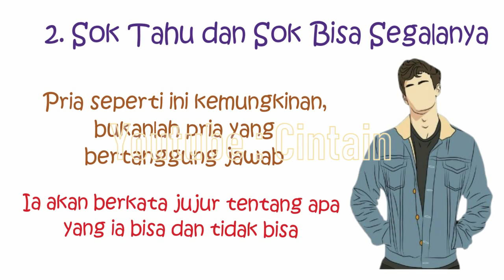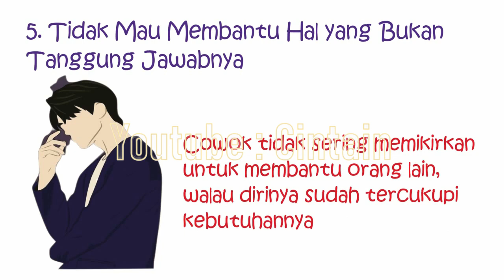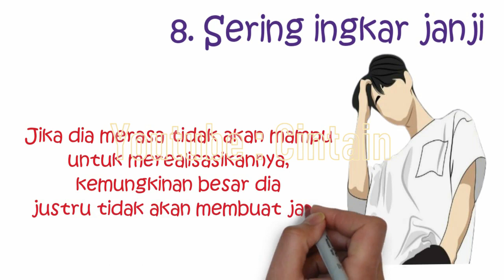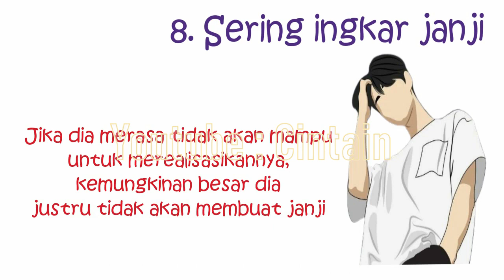6 Ciri Ciri Pria Tidak Bertanggung Jawab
Ciri-Ciri Pria Tidak Bertanggung Jawab

Salah satu kriteria utama, dalam pencarian pasangan idaman, adalah sosok yang bertanggung jawab. Saat kita bisa menghabiskan hidup kita dengan seorang yang bertanggung jawab, kita akan merasa lebih tenang, nyaman, dan juga damai. Umumnya tanggung jawab seseorang, bisa dilihat dari caranya bersikap. Sebelum kamu termakan janji manisnya, berikut adalah 10 Ciri-Ciri Pria Tidak Bertanggung Jawab